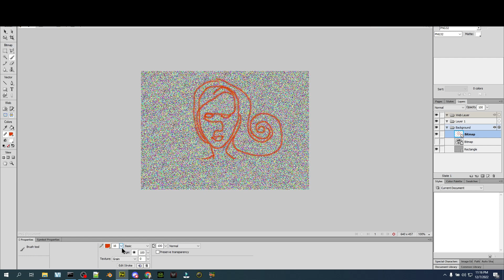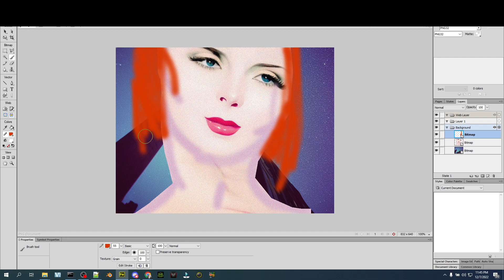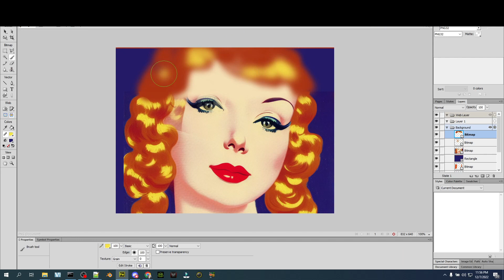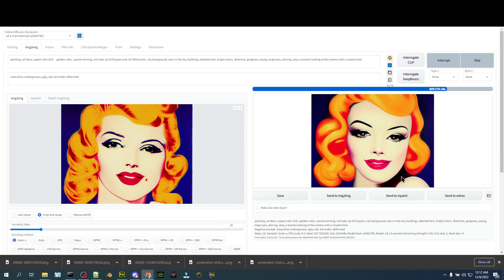Time Lapse Doodling: Noise Painting in Stable Diffusion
Here, I'm taking advantage of the way stable diffusion works, and using Img2Img to actually paint with noise.